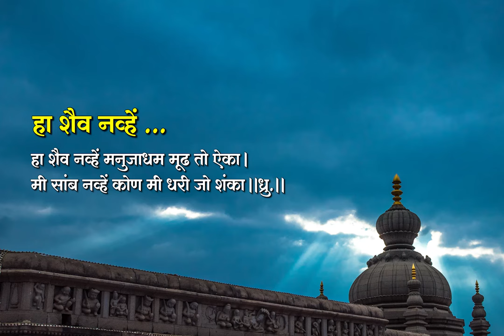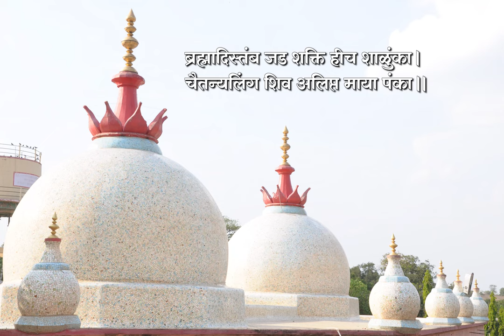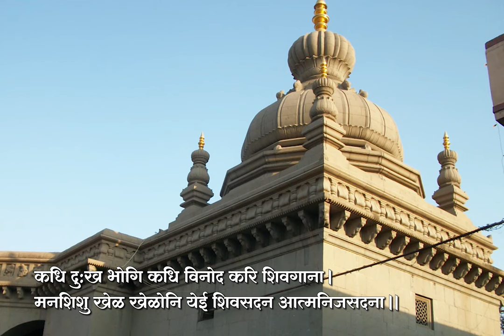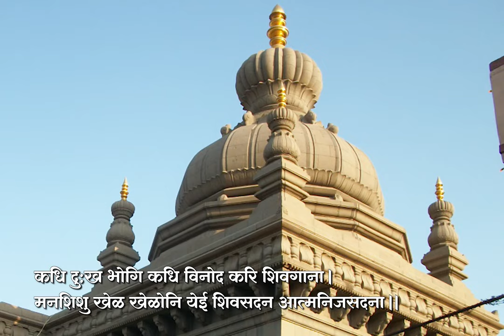हा शैव नव्हे - Ha Shaiva Navhe - By Shri Martand Manik Prabhu Maharaj